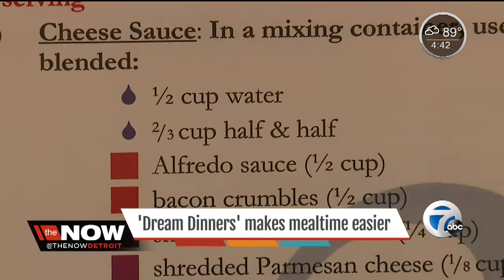Dream Dinners making mealtime easier